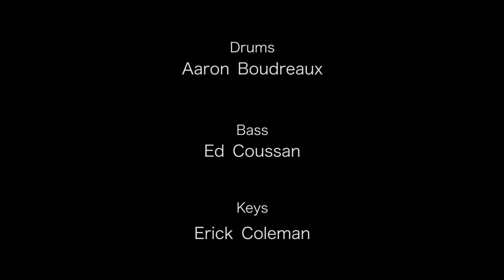JOMELA plays Super Smash Bros. - Dreamland 64 Stage Theme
Filmed Live @ DeepArc Studios in New Orleans, LA
Audio Production by Aaron Boudreaux
Cinematography and Editing by Aaron Greenbaum

I do not claim ownership of this song
Copyright Nintendo and HAL Labratory
Originally composed by Jun Ishikawa

Come see us play live at Super Smash Con in Chantilly, VA August 6-9!